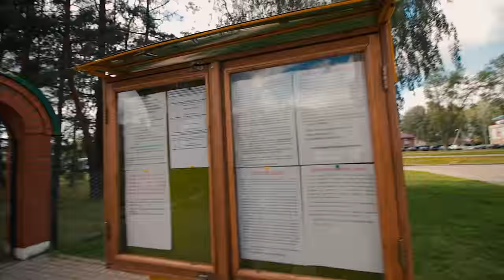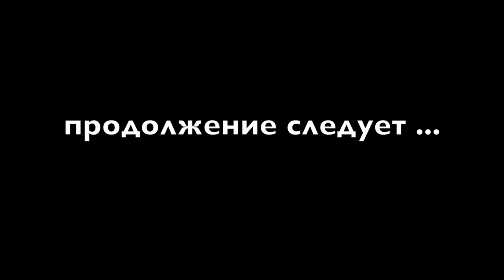Найти КРЕСТИК. Примета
Дочка нашла нательный крестик. Есть разные приметы по этому поводу. Одни говорят что найти крестик это плохо, другие говоря что найти крестик хорошо.
Мое мнение, как и мнение церкви, это очень хороший знак. Ни в коем случае нельзя проходить мимо такой находки. Ведь на самом крестике написано "СПАСИ И СОХРАНИ".

Носить найденый крестик конечно не стоит. Если нашли крестик, обязательно отнесите его в храм. И не верьте в суеверия. Храни Вас Бог